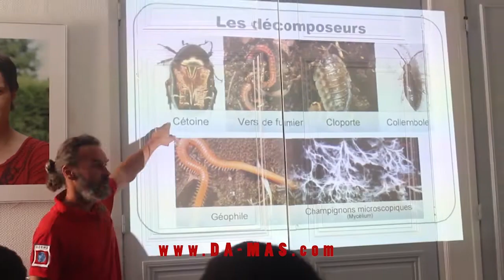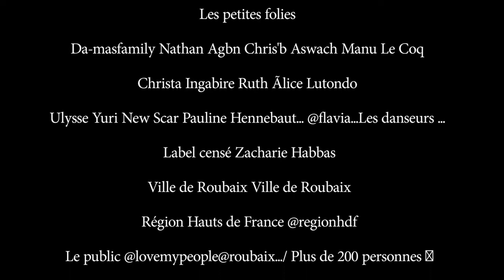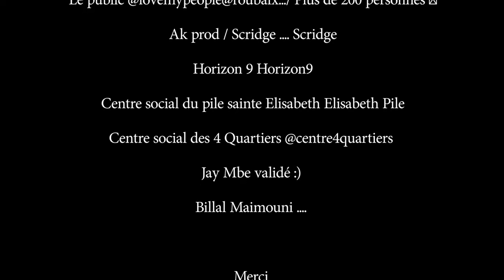NOS QUARTIERS D ETE - HIP HOP SUMMER 2018- DA-MAS FAMILY - SCRIDGE